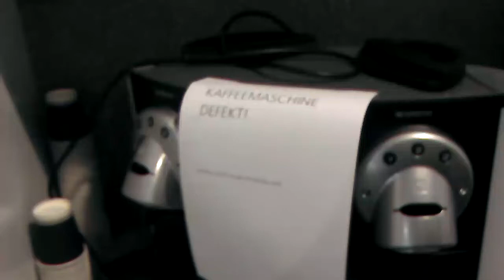Lösung der grossen Kaffeekrise von '13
Kaffeemaschine kaputt? Türkischer Kaffee ist die Lösung. Schmeckt gar nicht mal so schlecht, einfach ein paar Minuten warten, bis sich der Kaffee gesetzt hat. Merke: Es gibt keine Probleme, nur Lösungen. ;-)

Wichtig: Das Pulver sollte aufgelockert sein und das Wasser sehr heiss.